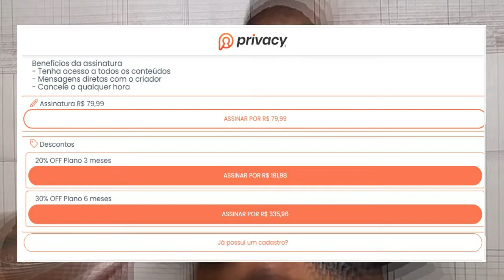Quanto Você Está Disposto a Gastar com "Conteúdo Adulto" Mensalmente?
Você consome muito 'conteúdo adulto' na internet? Você chegou a comprar algum pack ou assina algum Onlyfans ou Privacy de alguma pessoa? Tem o costume de tirar uma grana mensal pra esse tipo de conteúdo por mês? Deixe aqui nos comentários, pois aqui eu falo sobre o preço da mensalidade da plataforma PRIVACY (Onlyfans brasileira) que está custando HOJE R$ 79,90! Você acha barato ou é um preço acessível para todos brasileiros que querem e gostam de uma tal pessoa que está lá?

LEMBRETE: Não estou apontando os assinantes e dizendo que você está jogando dinheiro fora e nem estou menosprezando nenhum criador de conteúdo na plataforma. Só estou dizendo que o preço (ao meu ver) não é acessível para muitos brasileiros, pois esse valor é uma conta de água ou luz então é complicado pra muitas pessoas, a realidade dos brasileiros. É o meu ponto de vista e quero muito saber o seu também, então comente, por favor!

GOSTOU DO VÍDEO? GOSTA DO CANAL 'MINHA VIDA ON'?
ENTÃO CONSIDERE-SE UM MEMBRO APOIADOR DESSE CANAL
DEPOSITANDO QUALQUER VALOR VIA PIX PARA:
TENHO GASTOS E QUALQUER VALOR RECEBIDO SERÁ DE GRANDE
IMPORTÂNCIA. MUITO OBRIGADO.